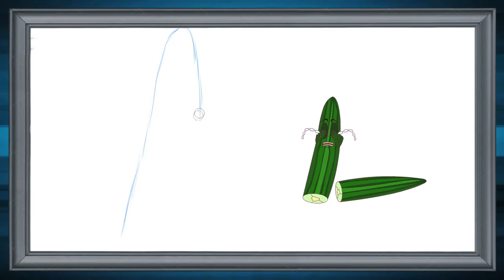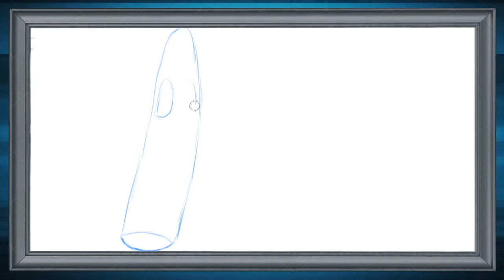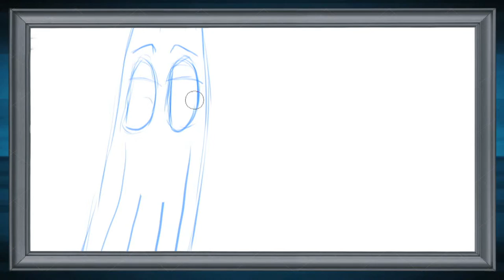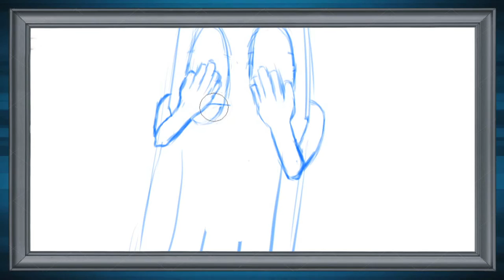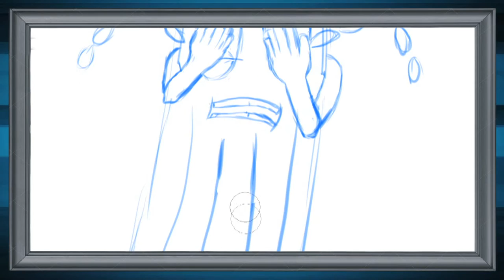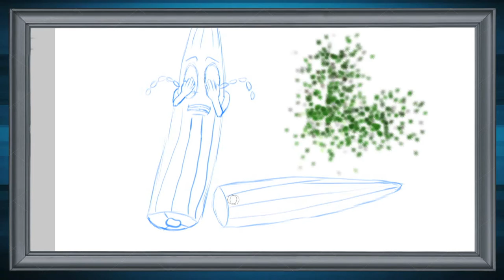Teaching Children How to Draw: Draw Drumstick